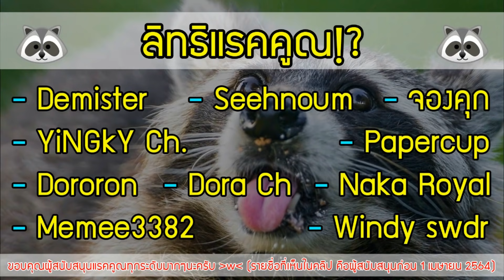ทุกอย่างยังแค่เริ่มต้นเท่านั้น!! กับดักเหนือชั้น และแมว Uber Rare รออยู่!? The Burgle Cats # 2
เกมแมวสุดกาว กองทัพแมวกาว กลับมาอีกครั้งใน Spin-Off ภาคใหม่!! ภาคจอมโจรแมว!? เรื่องราวของแก๊งแมวขโมย 5 ตัว ที่บุกเข้าคฤหาสน์เพื่อขโมยสมบัติ พร้อมขอพรเทพเจ้าแมว!!! เกมแนววางแผนกึ่งป้องกันป้อม ที่อยู่ในรูปแบบภาพตัวละครแมวน่ารักอย่างลงตัว!

แอดเพื่อนได้ที่... zzAZQmd7G2M2 (สำหรับผู้ที่แอดเพื่อนในช่วงแรกๆที่ลงคลิปเท่านั้น เนื่องจากจำนวนเพื่อนที่รับได้มีจำกัดนะค้าบ)

ดาวน์โหลดเกมแมวขโมยมาเล่นกันได้ที่